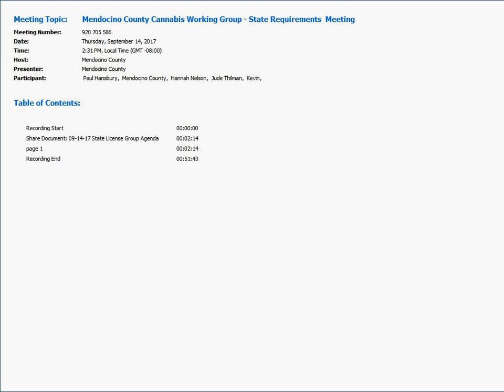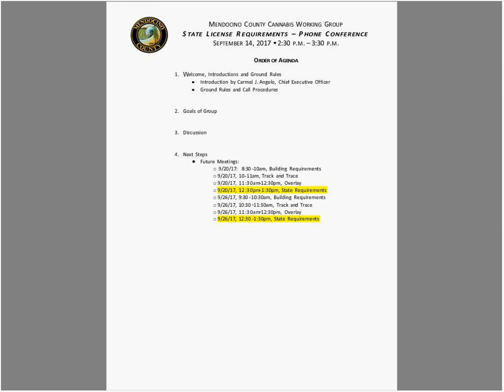State Requirements Meeting Recording 9/14/17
A recording of the State Requirements Cannabis Working Group meeting.